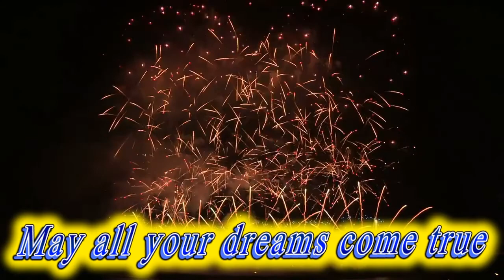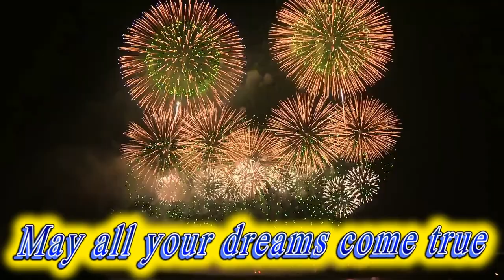Happy birthday Michael